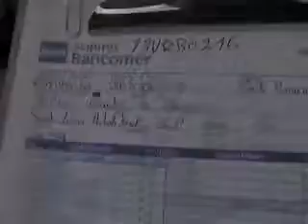SUBASTASMA SEAT, LEON REFERENCE TSI 2010